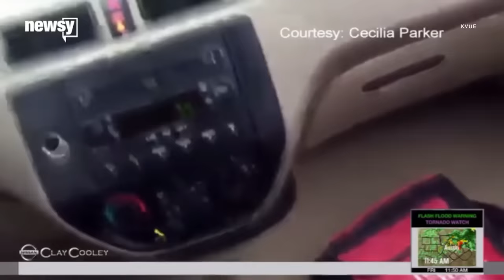Man Stranded In Tree Really Buries The Lede In TV Interview - Newsy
A Texas man provided us with one of the oddities of journalism when he waited to tell a local news station he was stranded in a tree.

Sources:
Getty Images

Image via:
Getty Images / Drew Anthony Smith